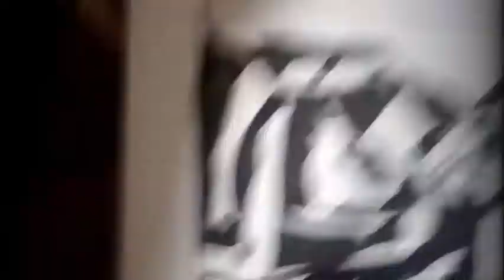Seetha and Indran